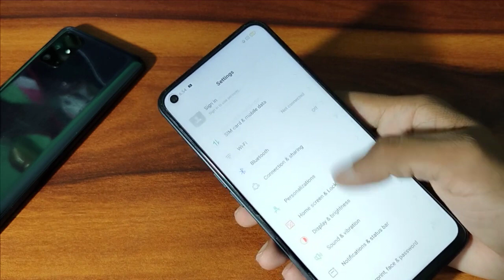Mobile ki useful settings | OPPO Reno5 pro fingerprint lock delete kaise kare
OPPO Reno5 pro fingerprint lock delete kaise kare